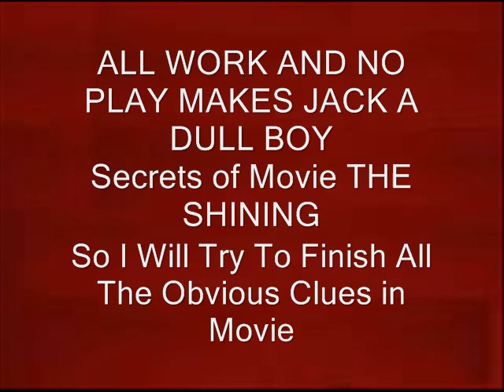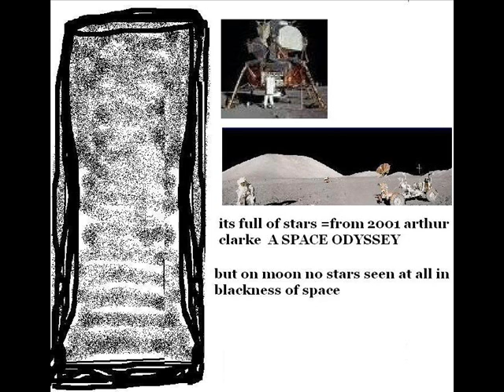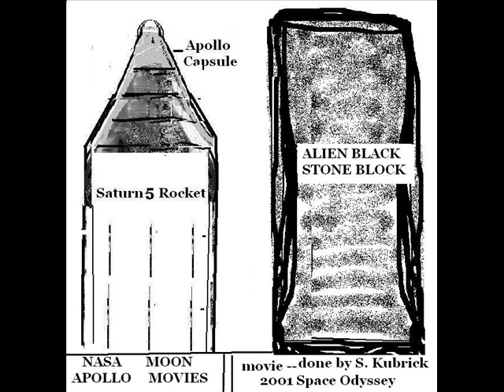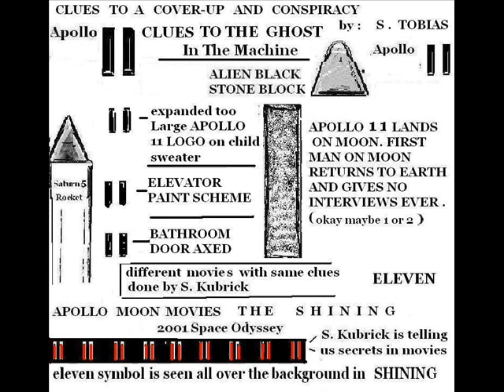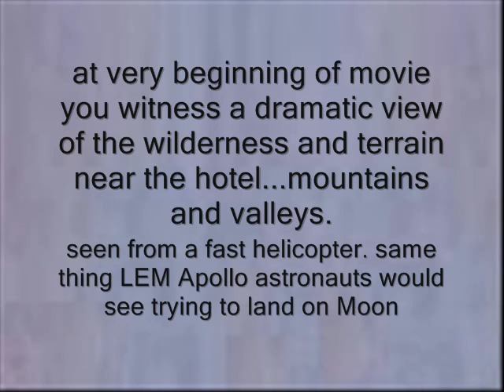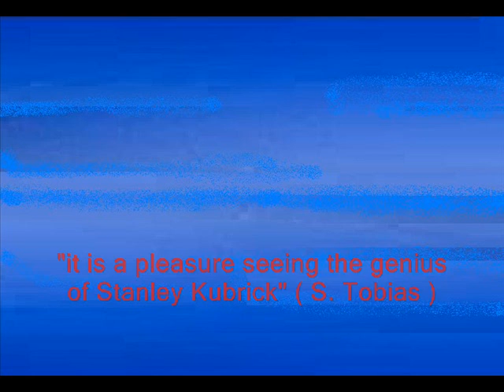Shining Movie Kubrick Film Part 3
part 3 the clues in the movie THE SHINING were so serious about apollo 11 and mr Kubrick that the movie was re-done by others to confuse researchers, yes there are 2 diff movies of the Shining out there in movie land, DERR UFO